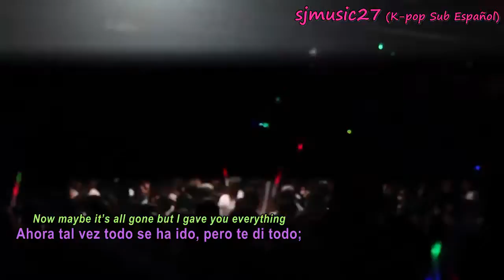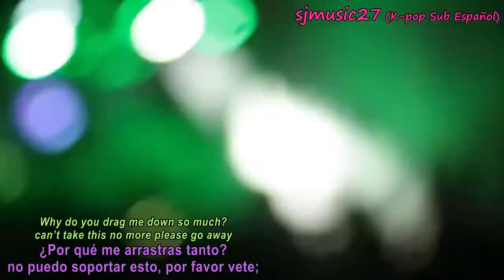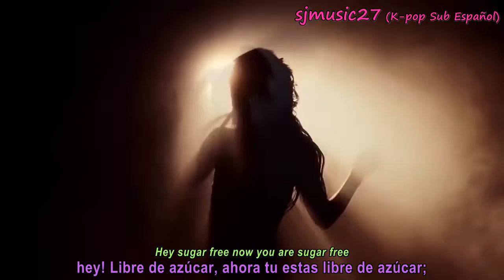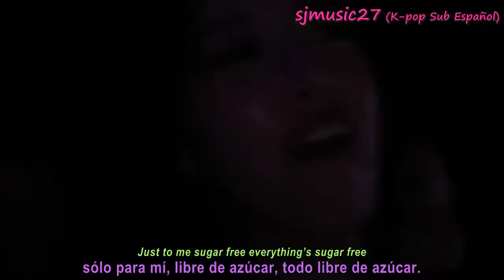T-ara - Sugar free (EDMCLUB Edition Big Room eng ver) [MV] [Sub Español+Lyrics] sjmusic27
Para Reproducir y Descargar más videos Kpop;
entra ya a: “sjmusic27 (K-pop Sub Español)”

I do not own the picture or audio.